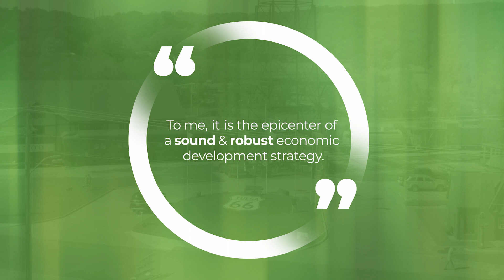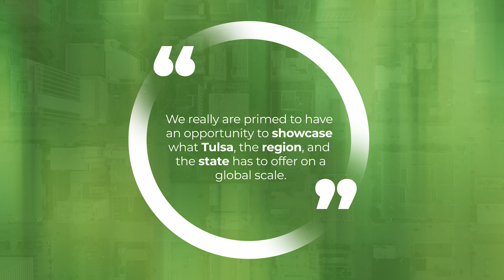2023 Regional Tourism Partner of the Year: Brian Paschal & The Lobeck-Taylor Family Foundation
2023 Regional Tourism Partner of the Year: Brian Paschal & The Lobeck-Taylor Family Foundation